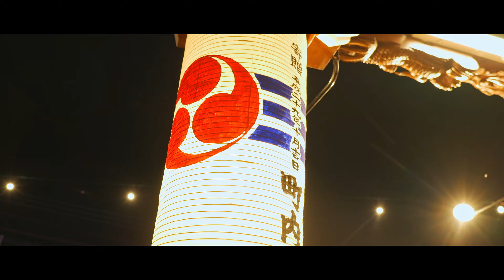Sony FX30 Low Light Test 4:2:2 10 Bit 4k 60fps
Continuing with videos in low light, this time I tested the sony fx30 without a gimbal in a small festival with neon lights.
Video fully recorded with the Sigma 16mm f1.4 DC DN lens